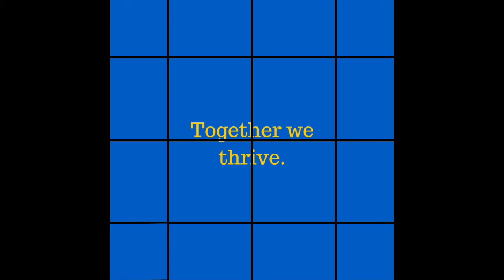No One Can Change the World Alone: Give for CommonBound Scholarships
From July 8-10 in Buffalo, NY, hundreds of people will gather for CommonBound to think and act together for a world that is just, sustainable, and democratic. Help us make sure no one is left out. Give to support CommonBound scholarships today

To learn more about CommonBound, visit commonbound.org